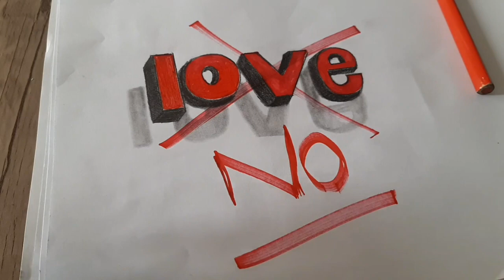I don't believe to love 💔❌💔 🤫🤫🤪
hi my friend...today I think about love..I think love is sadness .I drawing 3d love for you...l I hope change my thinking about love...